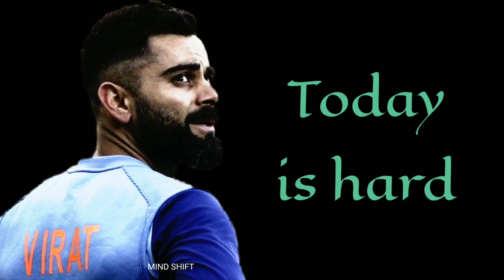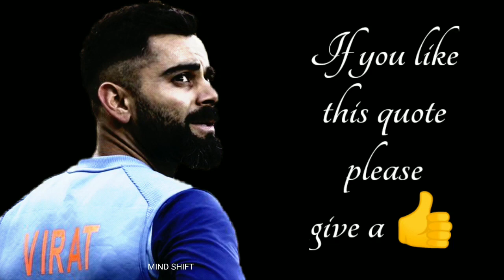Never Give up | virat kohli inspiration Quotes | Virat Kohli whatsapp Status